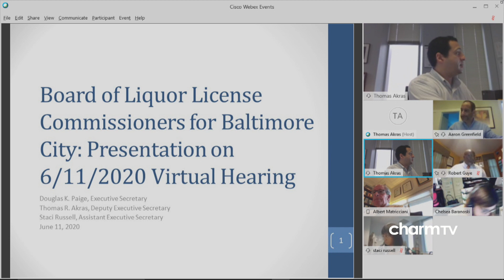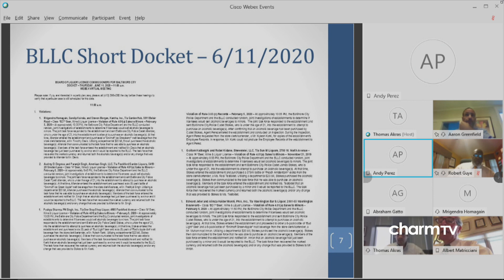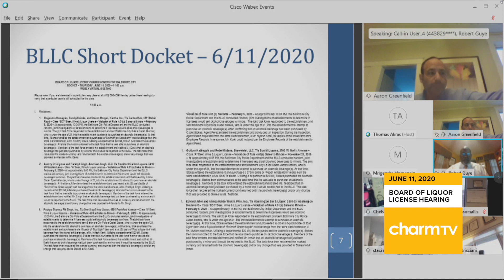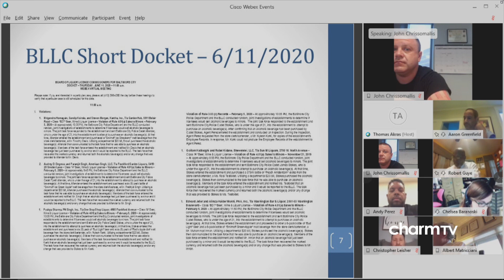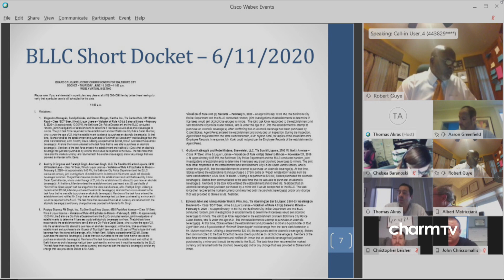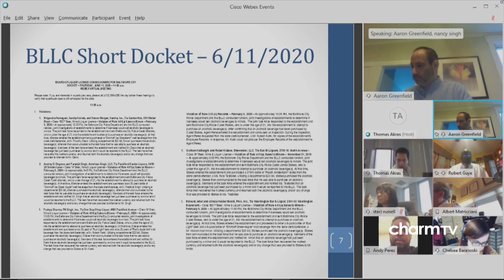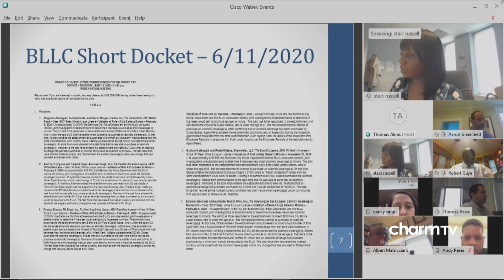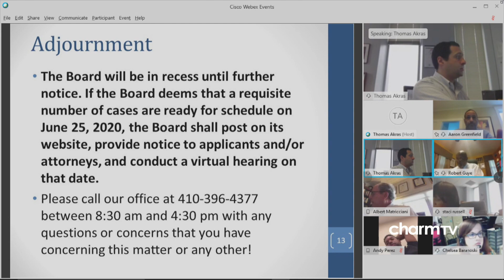Board of Liquor License Hearing; June 11, 2020